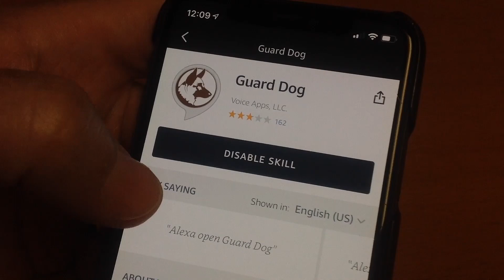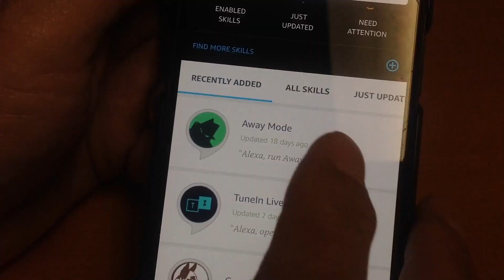What is Alexa Guard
millions of Americans have an Amazon Echo product in their home that can act as a home security system. Here's how it works